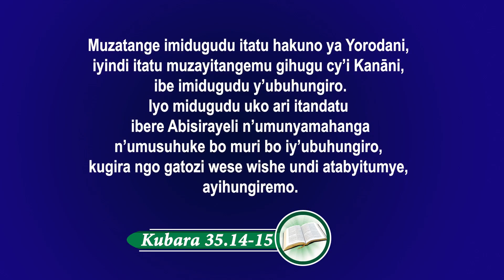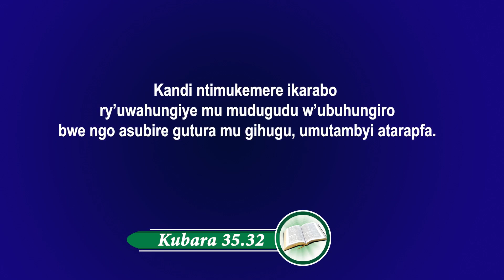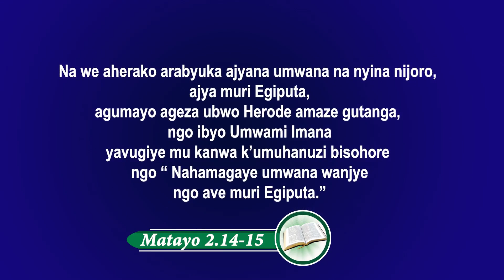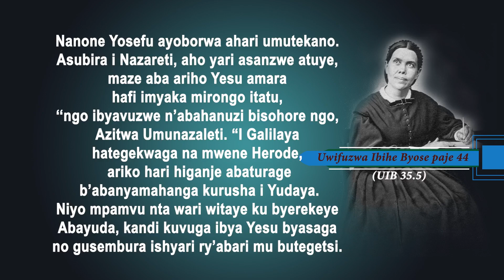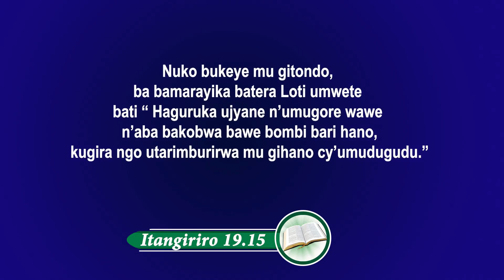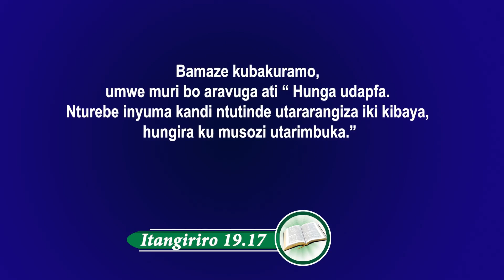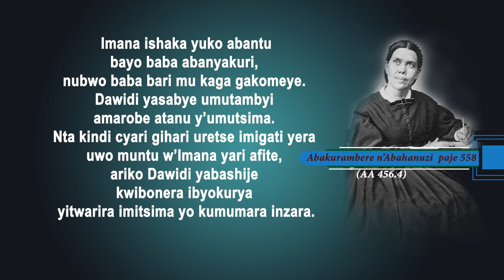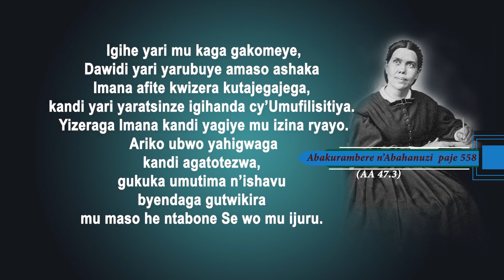Nsengiyumva Joseph: Itegeko ryo Guhunga n'Amabwiriza Arigenga umugabane wa kabiri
Uwabaga yahungiye mu mudugudu w'ubuhungiro, yasohokaga ari uko umutambyi apfuye cyangwa yabaririje ko umuhozi yapfuye. Yasabwaga ukwizera aho mu buhungiro.